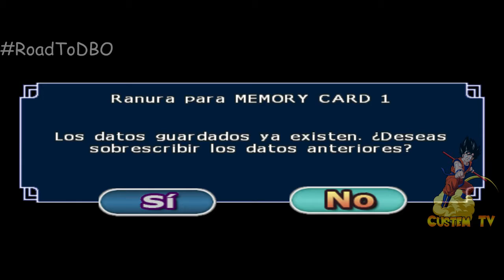DRAGON BALL Z BUDOKAI TENKAICHI 3 | ROAD TO DBO | SAGA GT | FINAL | #11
Dragon Ball Budokai Tenkaichi 3 fue el penúltimo juego que salió para ps2 antes de la next gen (ps3), no tuve la oportunidad de jugarlo y por eso y para pasar el hype hasta que vuelva DBO Revelations he decidido subirlo al canal, como siempre digo podéis decirme si queréis que lo haga con mi cara (2.0), nada mas, espero que os guste !

Dragon Ball Online DBO vuelve/regresa, ahora llamado DBO Revelations, estará en todos los idiomas y van a cambiar muchas cosas, aquí os dejo todos los enlaces de interés:

Según vayan saliendo más noticias os iré informando ! ^^

Procesador  Intel Core i7-4770K 3.5Ghz Box Socket 1150

Ventilador CPU Cooler Master Hyper 412S CPU Cooler

Memoria G.Skill Ripjaws X DDR3 1866 PC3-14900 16GB 2x8GB CL9

Grabadora DVD Sata Negra

Cualquier crítica constructiva para mejorar es bienvenida ^^